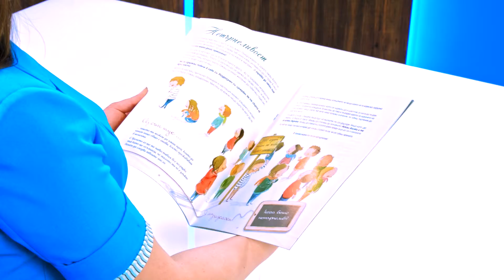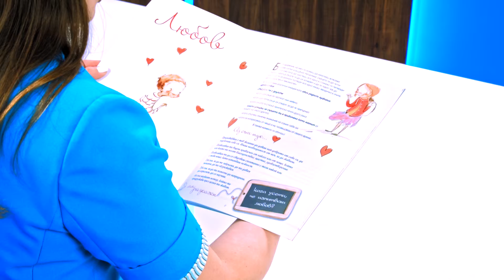Емоциите. Вълнения... и аз във всички мои състояния! - Сесил Лангоне - store.bg